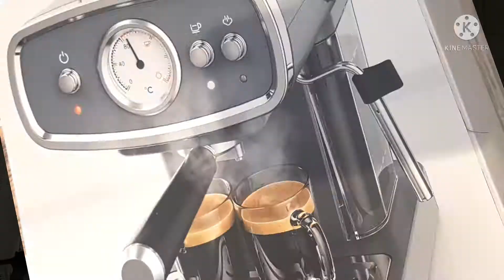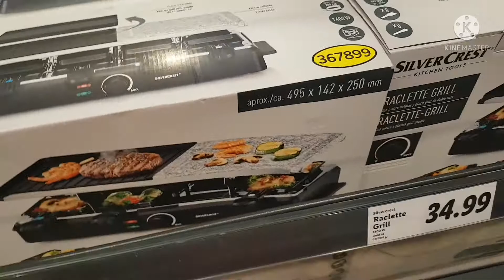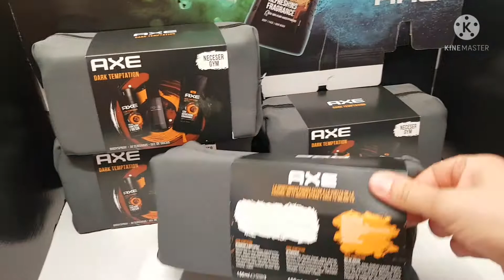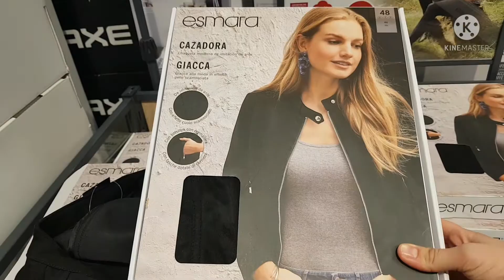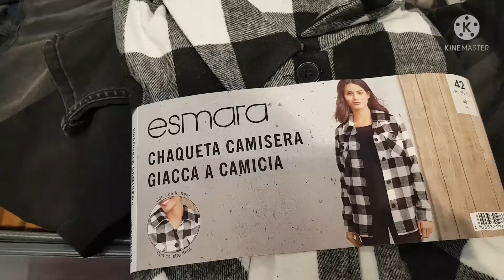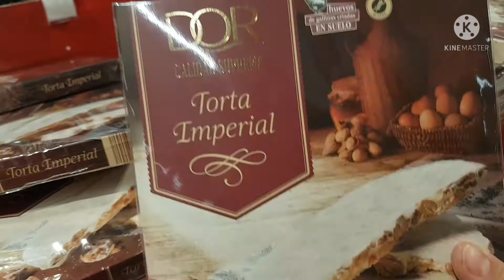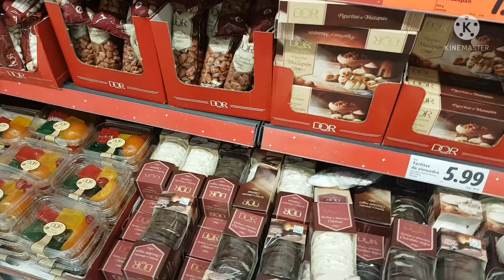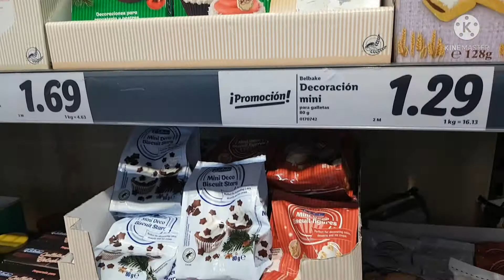OFERTE LIDL NEW#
Ditta Channel